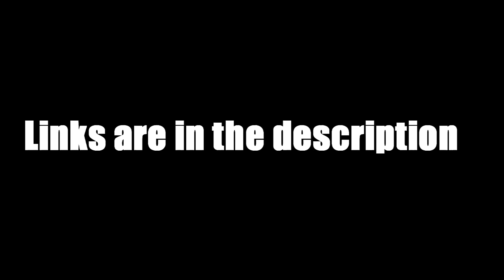2018 [For Honor] Return of the Otherworld Halloween Event - All Weapons and Weapon Set Rewards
2018 [For Honor] Return of the Otherworld Halloween Event  - All Weapons and Weapon Set Rewards

In this video, I am showcasing all or the complete weapon set rewards for the For Honor Season 8 Return of the Otherworld or Halloween Event. These weapon sets can be obtained through scavenge crates or by manually farming them on any game modes (Dominion, Duels, Brawls, Endless March, Tribute, Deathmatch, Ranked Duels, etc.).

For those who weren't able to collect them since they are limited time sets exclusively for the event, better luck next time or next halloween should I say. I will be placing a timestamp down below so that you won't have to watch the entire video but instead, just click it to go directly to the specific class or hero that you're looking for.

new For Honor video.

Timestamps:
Knights

00:25 - Warden
01:37 - Conqueror
03:10 - Peacekeeper
04:35 - Lawbringer
06:27 - Centurion
07:18 - Gladiator

Vikings

08:24 - Raider
09:50 - Warlord
10:58 - Berserker
12:04 - Valkyrie
13:19 - Highlander
14:44 - Shaman

Samurai

16:22 - Kensei
17:44 - Shugoki
18:47 - Orochi
20:10 - Nobushi
21:28 - Shinobi
22:33 - Aramusha

Wu Lin

23:39 - TIandi
24:43 - Jiang Jun
25;55 - Nuxia
27:11 - Shaolin

Credits:

1. Castlevania II OC ReMix by OverClocked University: "The Nature
    of Evil" [Bloody Tears] (#3785) by Overclocked University
   oo6Q&list=PLWk40K1PeZwFyWUyrghpZimsgtZwe83U_
   • Game: Castlevania II: Simon's Quest (Konami, 1988, NES)
   • ReMixer(s): OverClocked University
   • Composer(s): Kenichi Matsubara, Satoe Terashima
   • Song(s): "Bloody Tears (Street-day time-Stage BGM)"
   • Posted: 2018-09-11, evaluated by Liontamer

2. Secret of Mana OC ReMix by HeavyViper: "Reminiscence
     v=Td2E0EpM_1g
   • Game: Secret of Mana (Square, 1993, SNES)
   • ReMixer(s): HeavyViper
   • Composer(s): Hiroki Kikuta
   • Song(s): "Spirit of the Night"
• Album: Featured on "Secret of Mana: Resonance of the Pure Land"

4. ? Music Credit: SUNDANCE

6. OC ReMix #1498: Super Street Fighter II Turbo 'I Don't Fight
     v=mKyEJ9rm5mc&feature=youtu.be
     • Game: Super Street Fighter II Turbo (Capcom, 1994, ARC)
     • ReMixer(s): Malcos, Red Tailed Fox
     • Composer(s): Isao Abe, Shun Nishigaki, Yoko Shimomura
     • Song(s): 'Chun-Li Stage'